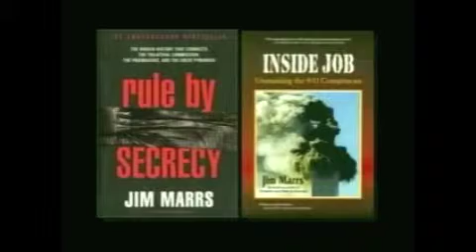Alex Ansary Interviews Jim Marrs (2006)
Recorded LIVE 2/2/06 @ Portland Community Media (Portland Cable Access Television).
Jim Marrs talks with Alex Ansary about 911, Secret Societies, and the New World Order.